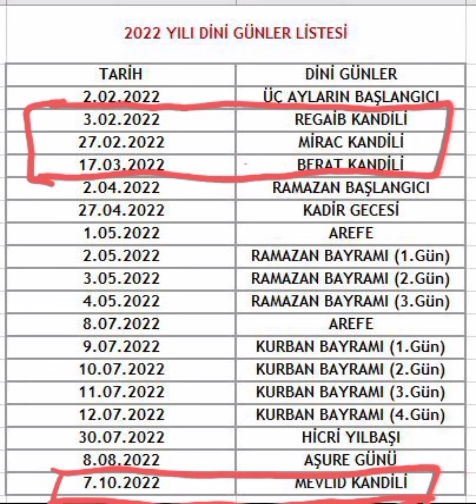2022 kandiller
2022 Kandiller